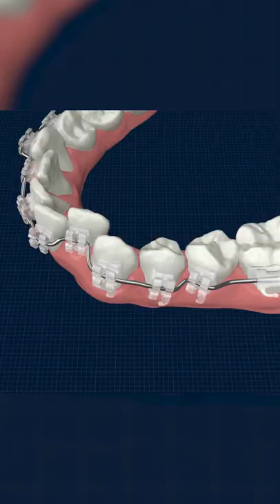Lightforce Digital Braces | GoClear Orthodontics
Did you know that 3D printed braces were a thing?

We still do braces but there’s a modern twist with Digital Lightforce Orthodontics.